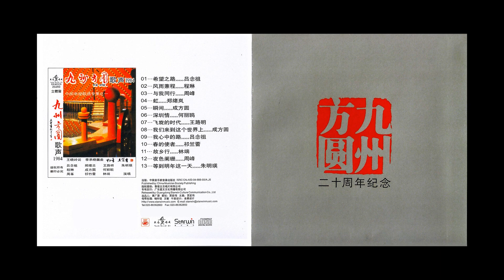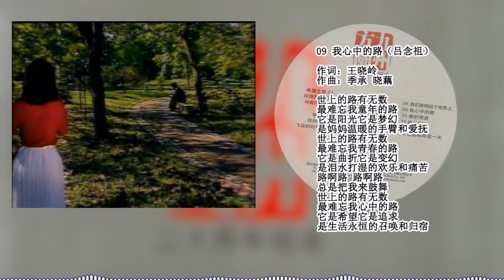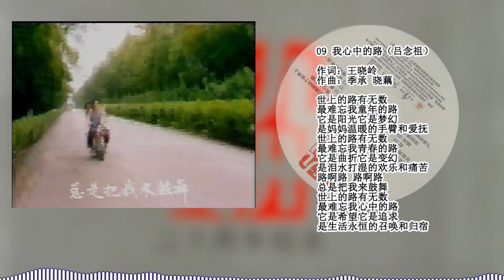我心中的路 (Road In My Heart | Wo Xinzhong De Lu) - 吕念祖 (Nianzu Lu) (1984)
Song Lyrics: 王晓岭 (Xiaoling Wang)
Songwriter: 李承 (Li Cheng) & 晓藕 (Ou Xiao)

This album was made from the TV Concert of the same name - 九州方圆 (Jiuzhou Fangyuan)
Originally broadcast in October 1984 by China Central Television (CCTV)
Published by 中国音乐家音像出版社 (Chinese Musicians Audiovisual Press)
Released by 星文文化 (Starwin Music)